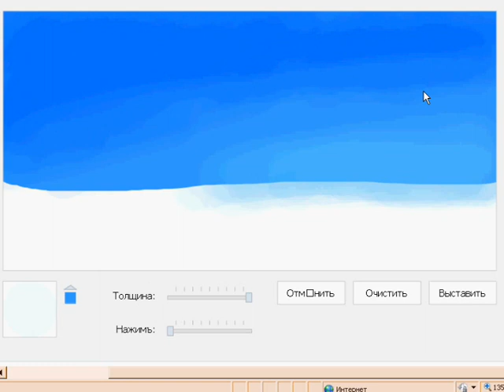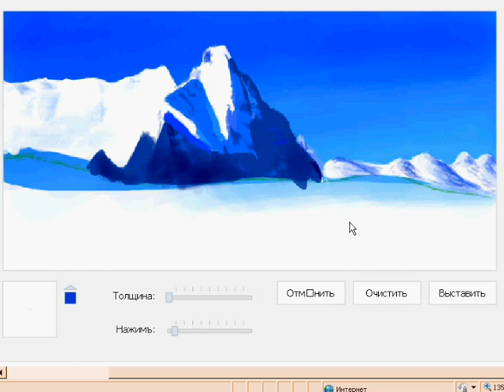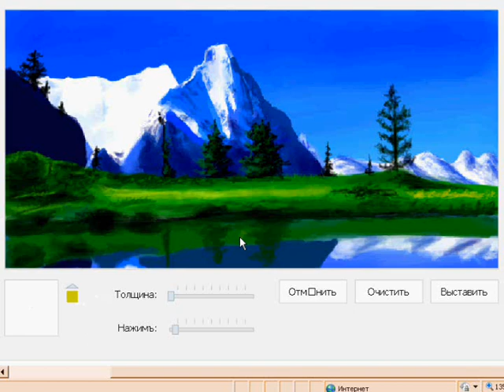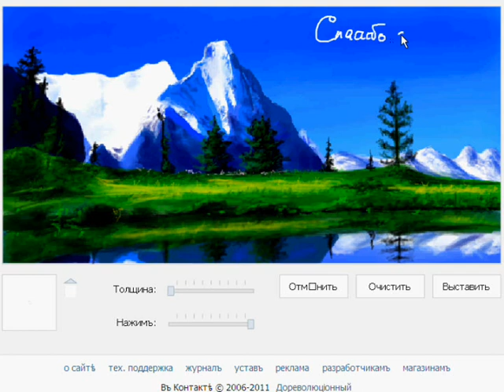Drawing Landscape (graffiti vk.com by Nadya Chizhova)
I drew this graffiti on vk.com
Instrument: tablet